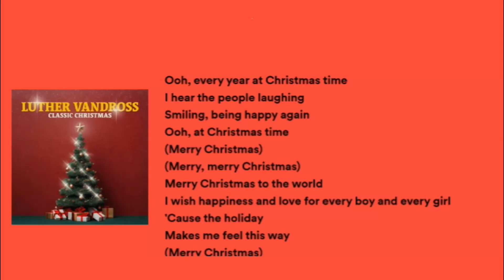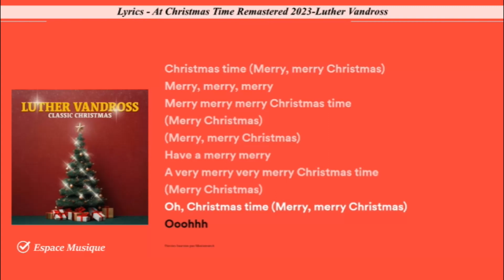Lyrics At Christmas Time Remastered 2023 Luther Vandross